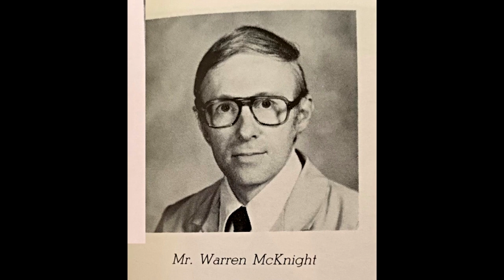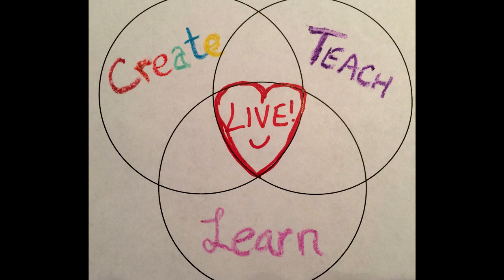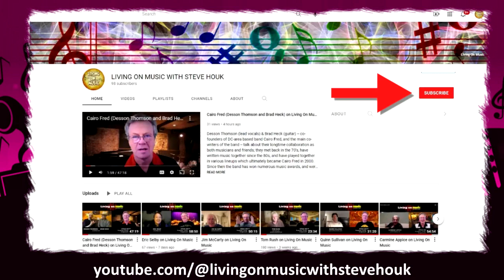Andrew McKnight on Living On Music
This wonderful longtime Connecticut-born/Virginia-based singer/songwriter/guitarist and storyteller's latest solo project "Treasures in My Chest" is a profound album and book about his singular experiences deeply exploring his family history. Hailing from the historic village of Lincoln, Virginia, Andrew has had a long musical life with numerous albums, several band collaborations and more, he also teaches guitar and songwriting, offers a variety of programs and workshops for students and adult learners, and is a consultant for people learning to use DNA for genealogy and family history research. His music is in several documentaries and podcasts, and he has written songs with both kindergarteners as well as one on one with veterans to help healing their PTSD. His ambitious plans for 2024, in addition to writing songs for the next album, are as diverse as his interests: he is featured in and helped produce two music mini-documentaries for release this year, he is also helping his cousin, singer and actress Suzanne Lukather, developing her one-woman stage show Little Blue Suitcase, and he is launching a new service, interviewing revered family elders on video telling their stories in their own words to future generations. And while development was stalled by the pandemic, he is now finishing work on his inspirational keynote program, “The Gifts in Our Genes.”

You can also listen to this show and others as podcasts ...or on any major podcast app by searching for Living On Music With Steve Houk.